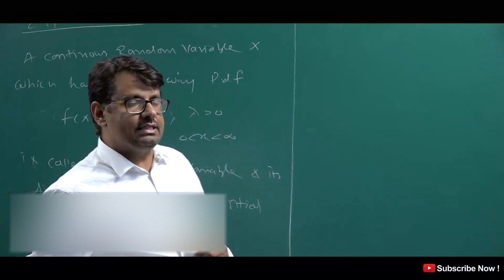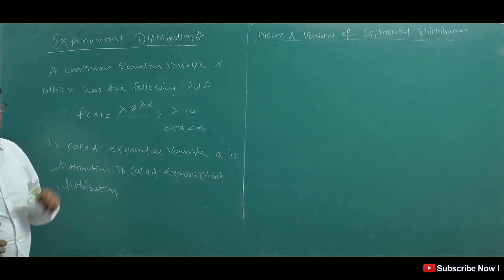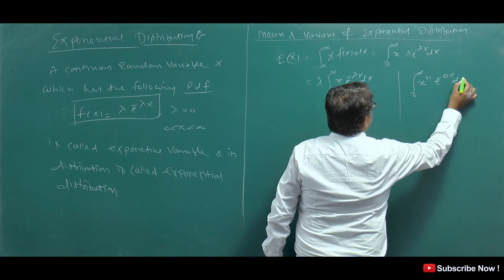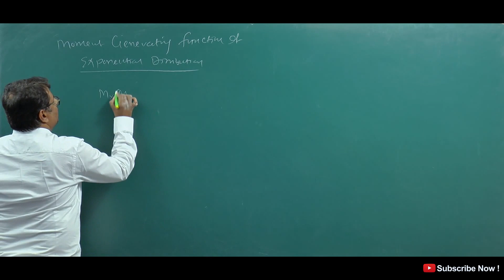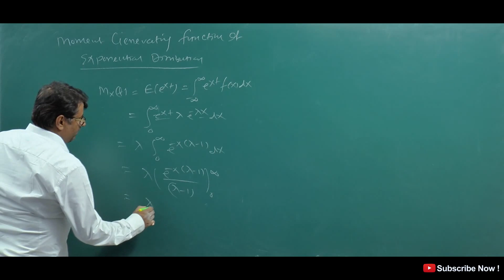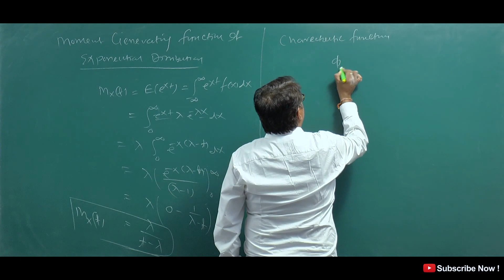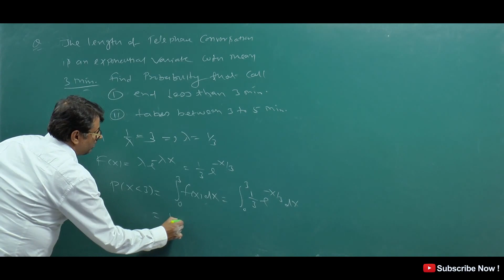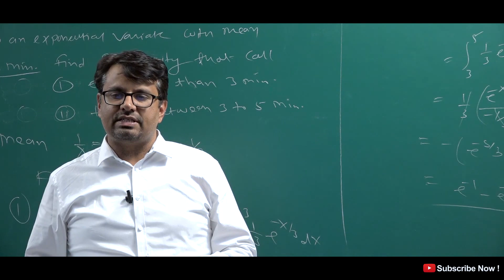Exponential Distribution | Mean & Variance | Moment Generating Function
This video lecture of  Exponential Distribution  | Mean & Variance | Moment Generating Function | Problems  & Concepts  by GP Sir  will help Engineering and Basic Science students to understand following topic of Mathematics:
1. Topics Going to covered in Statistics & Probability Course
2. What is Exponential Distribution  & Continuous  probability Distribution  ?
3. How to find Mean and Variance of Exponential Distribution  ?
4.How to find Moment Generating Function of Exponential Distribution
5.How to find Characteristic Function and Probability  Generating Function of Exponential Distribution .
6. Example Based on Exponential Distribution
Find Online Engineering Math 2019 Online Solutions Of Exponential Distribution  | Mean & Variance | Moment Generating Function  | Problems  & Concepts  by GP Sir (Gajendra Purohit)

Time Stamp
0:00 - An introduction
1:04 - Exponential Distribution
2:01 - Mean of Exponential Distribution
3:38 - Variance of Exponential Distribution
4:51 - Moment Generating Function of Exponential Distribution
6:05 - Charactrstic function of Exponential Distribution
6:38 - Q1.
8:51 - Conclusion of video
9:23 - Detailed about old videos

Dr.Gajendra Purohit